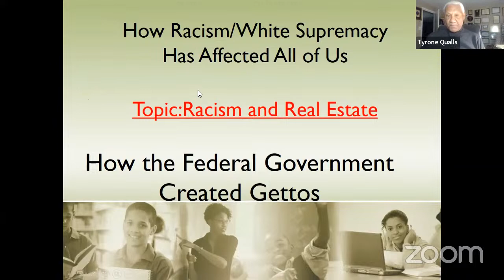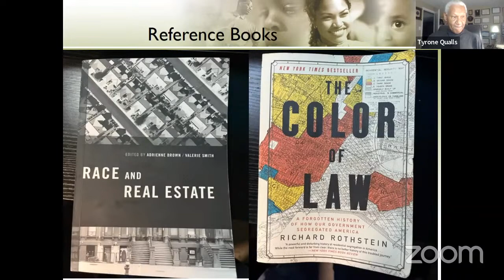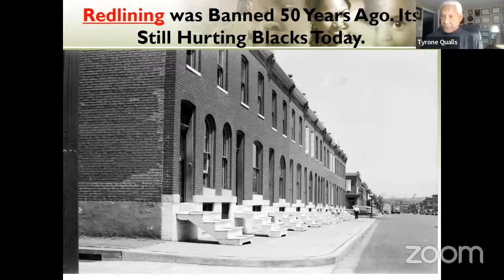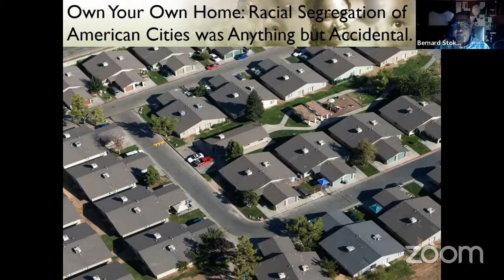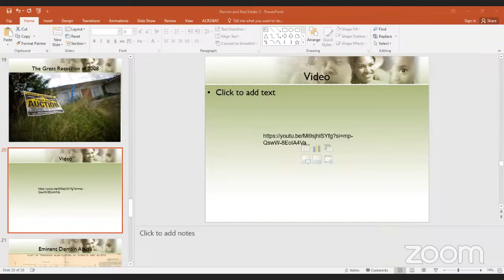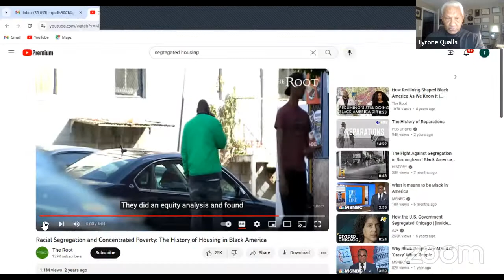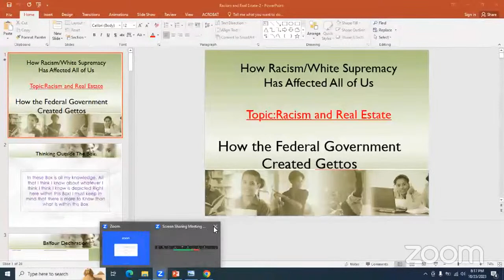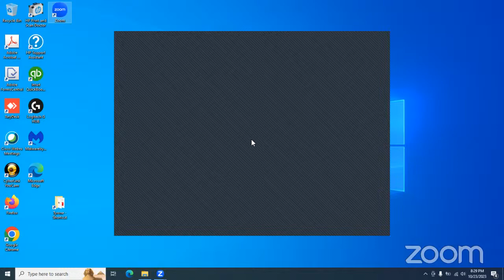Racism/White Supremacy - Lecture Series #11